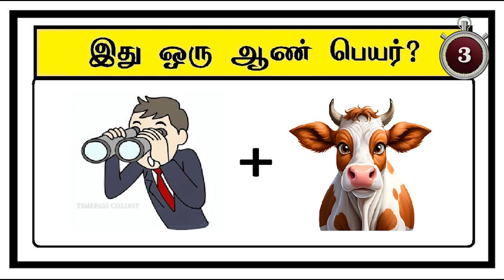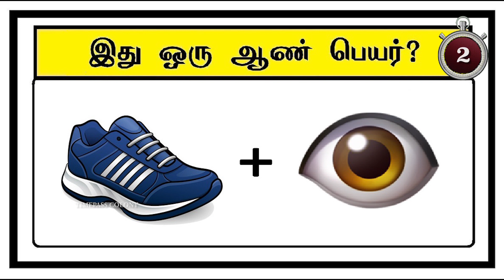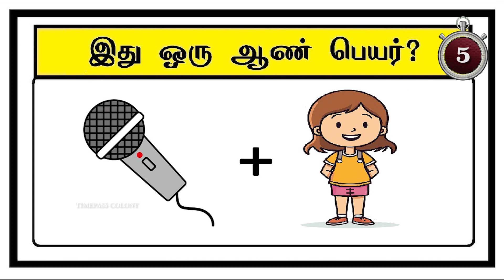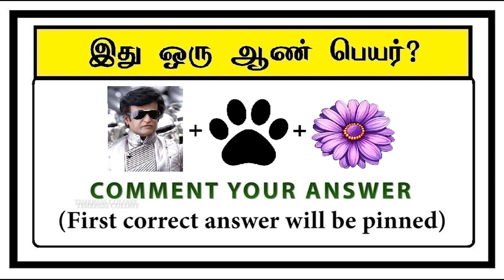Guess the Boy Name quiz 14 | Brain games in tamil | Tamil Puzzles | Timepass Colony